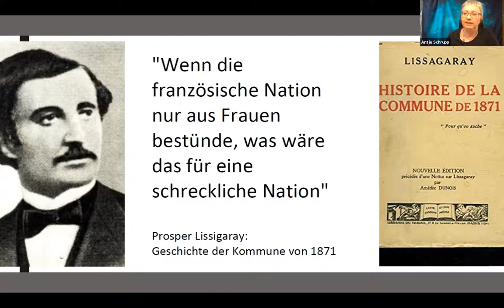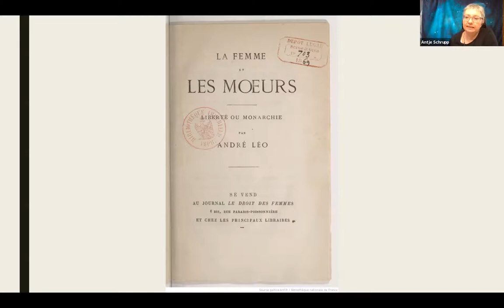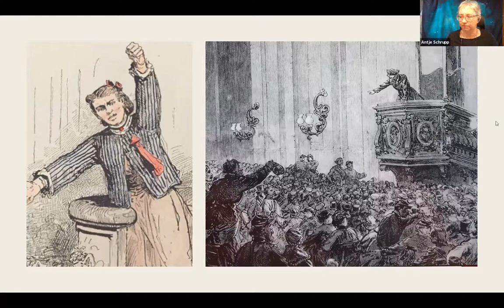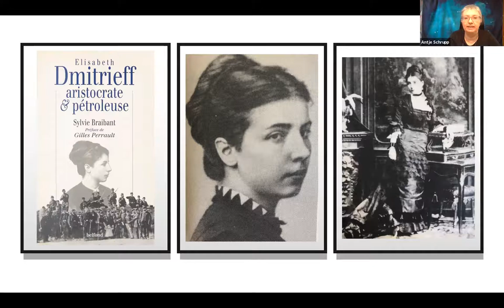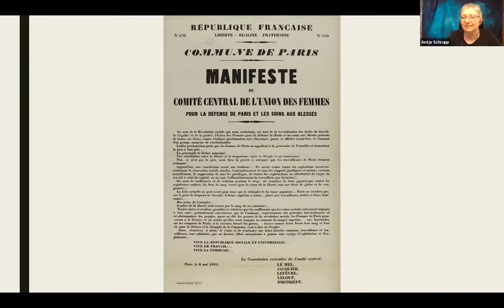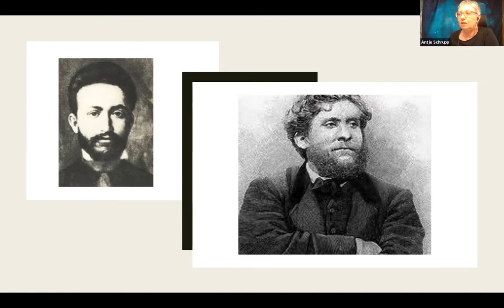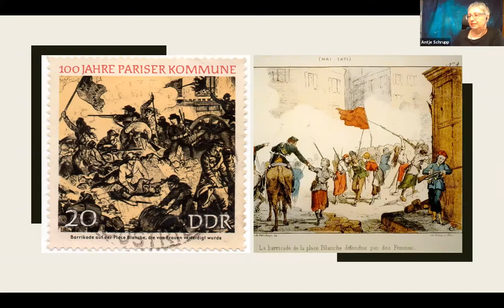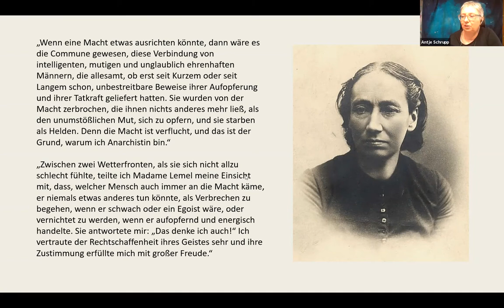Vortrag von Dr. Antje Schrupp: ,,Die Kommunardinnen von Paris"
Die Pariser Kommune genießt den Ruf, ein Aufbruchsmoment der demokratischen Frauenbewegung gewesen zu sein. Richtig ist, dass viele Frauen während der Kommune sehr aktiv waren, sie gründeten Vereine und Clubs, pflegten Verwundete auf den Schlachtfeldern, kämpften auf den Barrikaden. Dass die Frauen dort eine so prominente Rolle spielten, liegt jedoch vor allem am Engagement und am Aktivismus der Frauen selbst, die die Dinge in die Hand nahmen.
In diesem Vortrag erfahren wir von der Publizistin und Politologin Dr. Antje Schrupp, wie das Geschlechterverhältnis in der Pariser Kommune zu bewerten ist.

Eine Veranstaltung gemeinsam mit den Kolleg:innn der Rosa-Luxemburg-Stiftungen in Hamburg, Nordrhein-Westfalen und Sachsen-Anhalt.